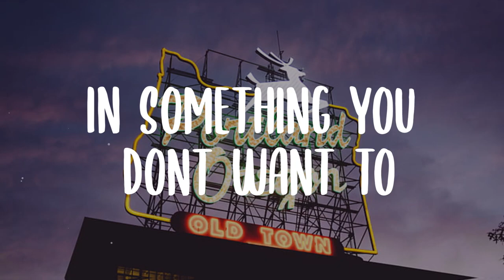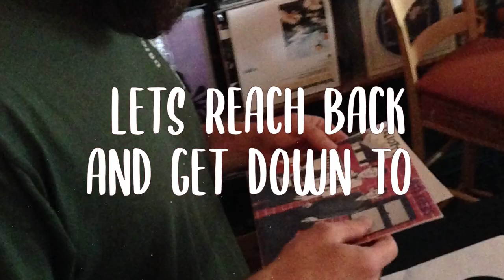Best Sad Acoustic Song- "Town"- Water Tower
Lyric video for a sad song by Water Tower.

super sadboi right...

A Los Angeles band who started out in Portland Oregon.

What is your favorite shot in this lyric video?

for real, can you answer below?

we read and respond to EVERY comment :)

Ariel Pink says: "This is the most well produced album I've ever heard."